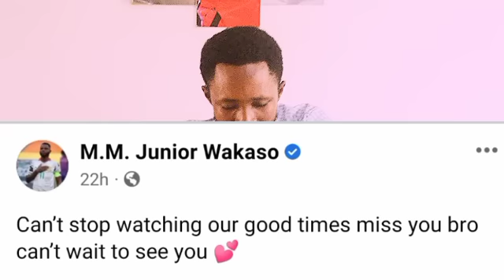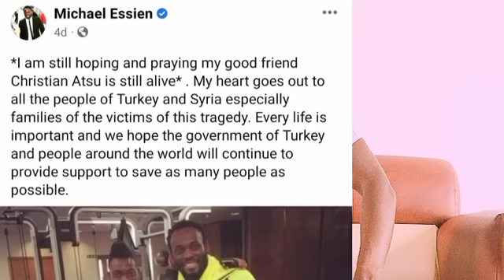Christian Atsu déad or Alive?Kwaku manu tells all...Wakaso leak Asamoah Gyan,Essien Boost Ghana Atsu